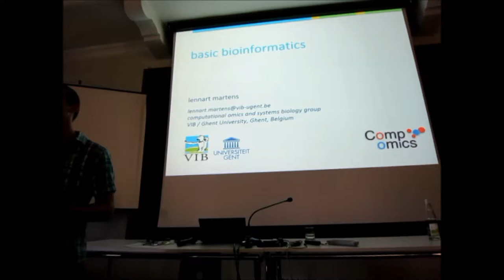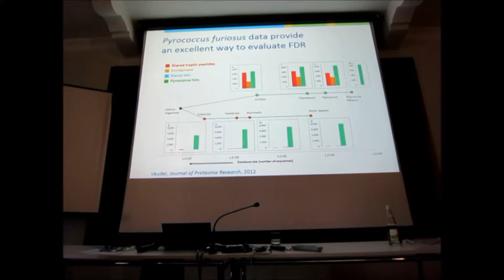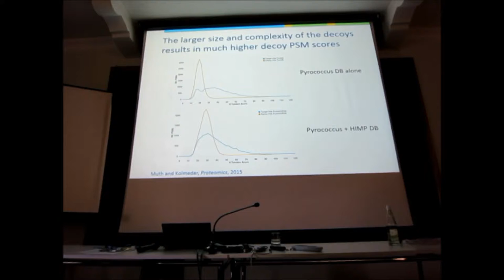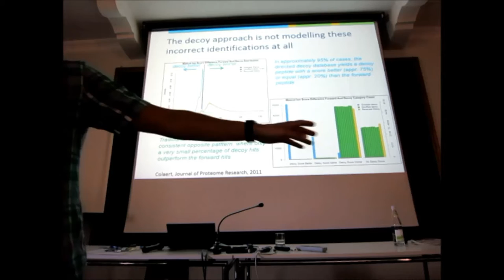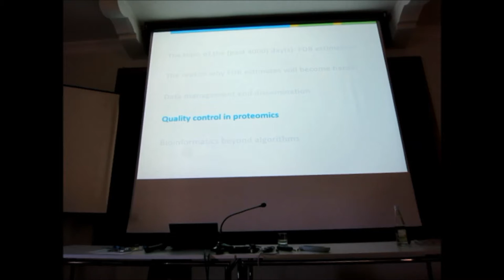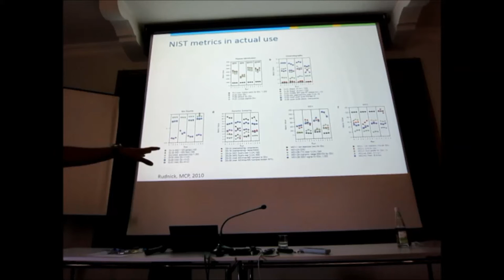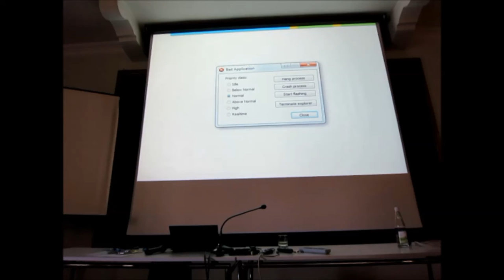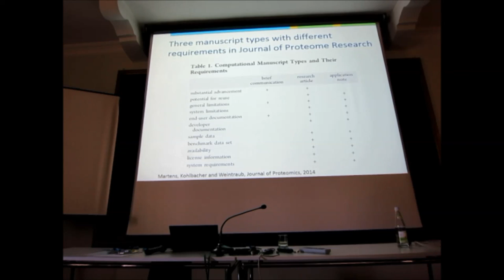Lennart Martens 9th European Summer School 2015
Europaen Proteomis Society